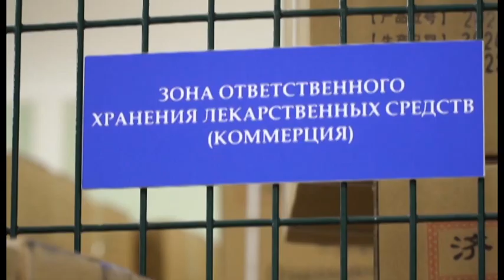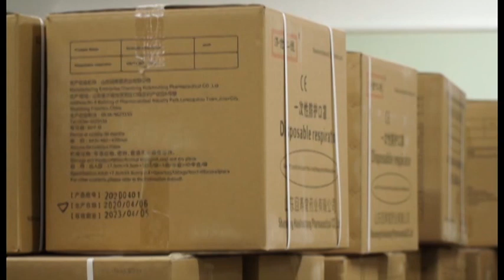Средства индивидуальной защиты органов дыхания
Изменения, касающиеся введения обязательного ношения масок в общественных местах и транспорте, внесены в Указ Губернатора Иркутской области. Граждане, находящиеся на территории региона, в период с 20 мая текущего года обязаны при посещении магазинов и других помещений, организаций и при совершении поездок в общественном транспорте, использовать средства индивидуальной защиты органов дыхания.